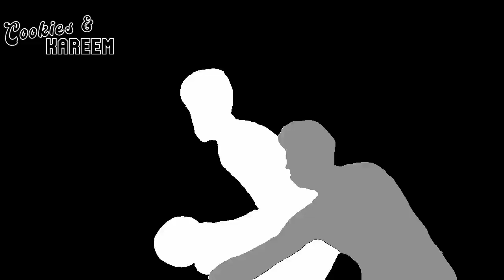Giannis Antetokounmpo Highlights | Bucks vs. Pistons | 16th Dec 2023